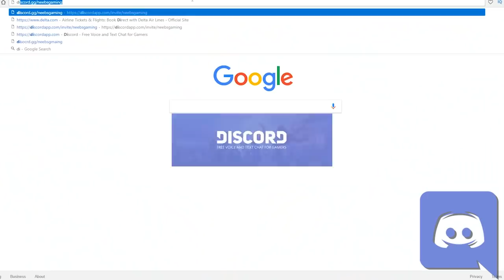Battlefield Top 20 Plays of the Month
Battlefield 1, Battlefield 3 and even Battlefield Hardline are all featured in this month's Battlefield Top 20 Plays of the month!